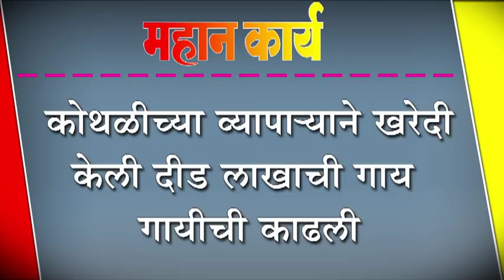कोथळीच्या व्यापा-याने खरेदी केली दीड लाखाची गाय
कोथळीच्या व्यापा-याने खरेदी केली दीड लाखाची गाय : गायीची काढली गावातून दिमाखदार मिरवणूक